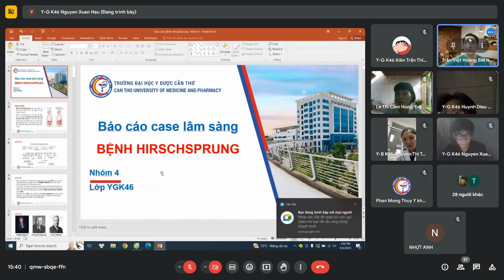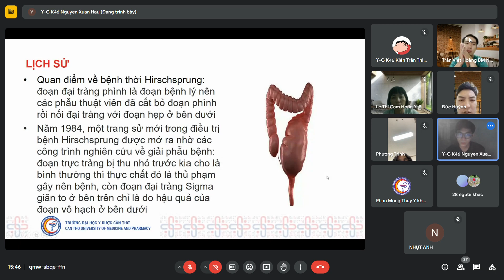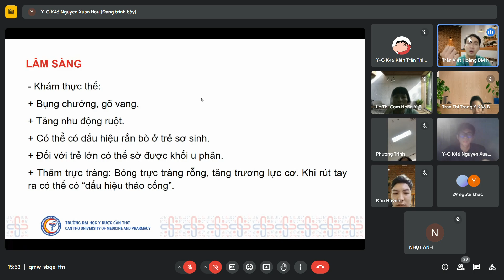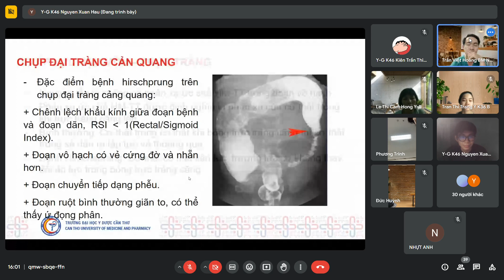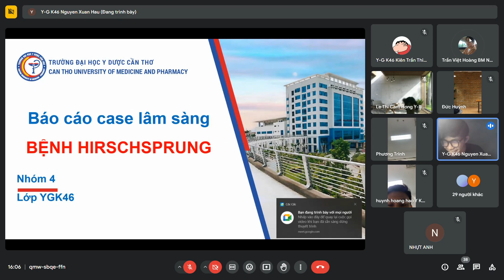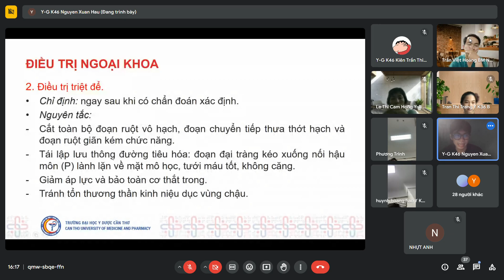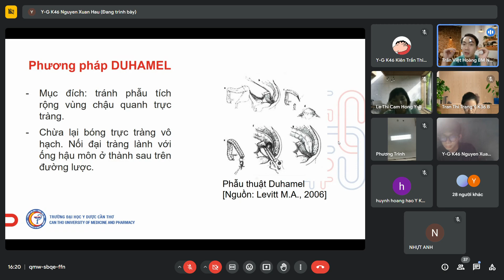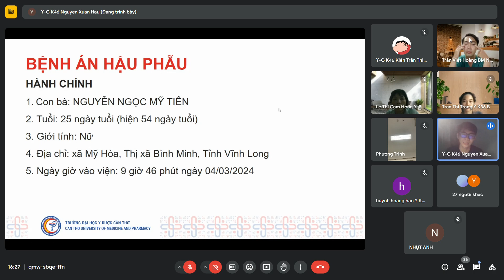LÂM SÀNG NGOẠI CTUMP: TRÌNH CHUYÊN ĐỀ HIRSCHSPRUNG (Ngoại Nhi)